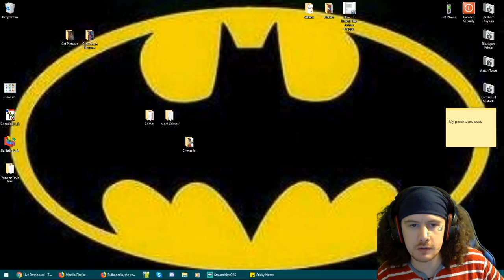2020.03.02 Heroes Of Might And Magic Part 18 -Counter-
All heroes are called to arms! Lumus plays, over on Failing At Streaming!
for live episodes.

Heroes Of Might And Magic III is the property of New World Computing, DotEmu, The 3DO Company and Ubisoft.